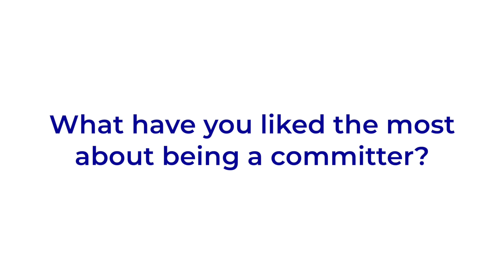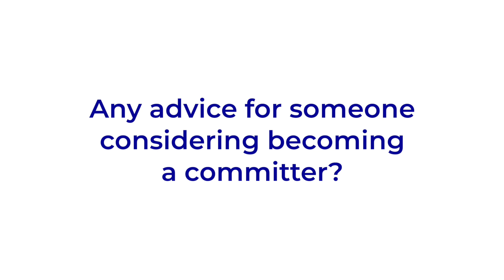Reza Rahman, Principal Program Manager Java on Azure talks about being a committer for Jakarta EE